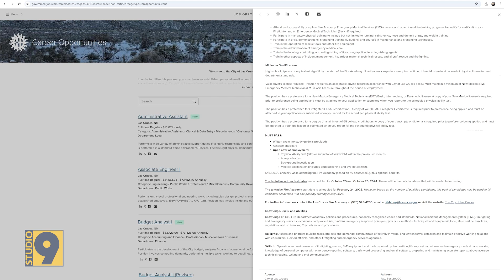Studio 9- Las Cruces Fire Department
Las Cruces Fire Department.